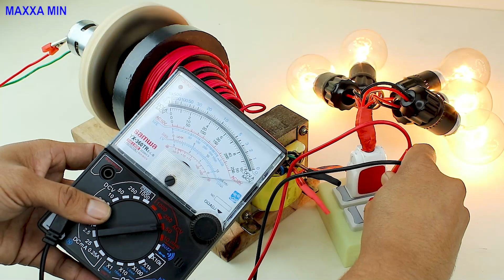100% KJmagnetics Generator PVC Copper Coil 775 DC Motor 220v United Electric free energy generator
100% KJmagnetics Generator PVC Copper Coil 775 DC Motor 220v United Electric free energy generator